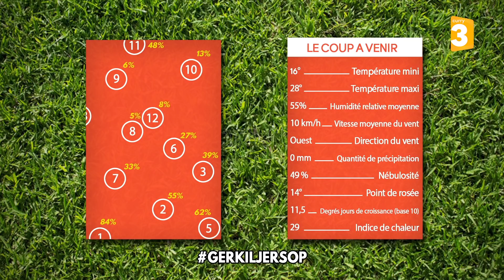LE MÖLKKY - Curry Club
Et si une simple partie de Mölkky devenait du jour au lendemain un événement national ?

Écrit et réalisé par Maximin BULTEAU & Hugo LISOIR

Avec Kévin ROBIN, Pierre LONGER, Charlène ROUXEL, Cécilia CORDARO, Mathieu SOMMET, Romaric DUBREUIL, Dorian THIBAUDEAU, William PILET, Benjamin VALBON, Héloïse MATHUBERT, Hugo LISOIR, Nicolas FABIÉ, Christophe HAMON, Maximin BULTEAU, Maxime LISOIR, STEPIYOU, DROUPIX, Julien FLOREANCIG, Régis MAZERY

Chef Opérateur : Claire MULLER
Assistant Réalisateur : Hugo LISOIR
Ingénieur son : Maxime LAUMAILLER
Étalonnage : Claire MULLER
Montage : Maxime LAUMAILLER
Mixage : Phonarium
Graphisme : Papina Studio

Un énorme merci à tous les figurants qui sont venus nous aider pour ce tournage !

✅ Le CURRY CLUB est un collectif de vidéastes indépendants, nantais et cool !